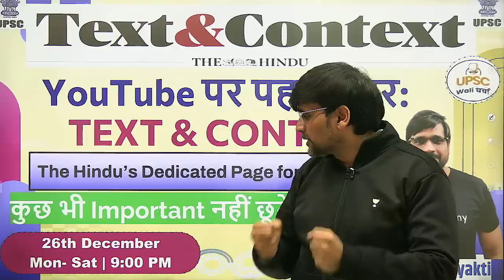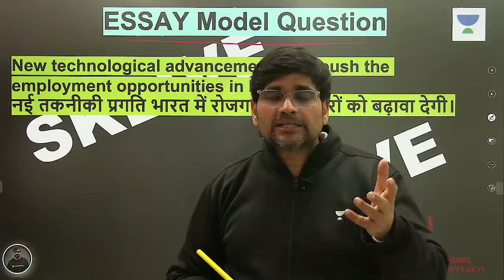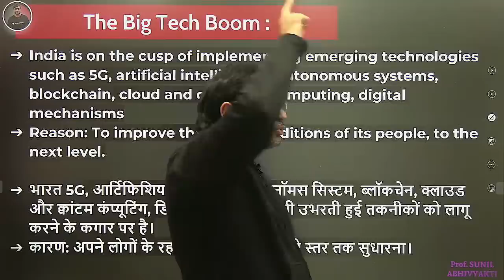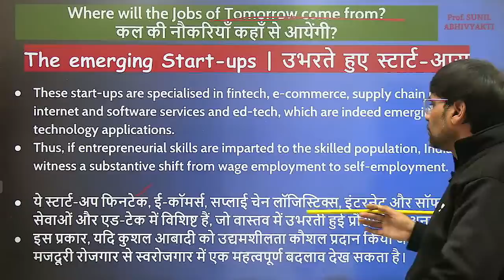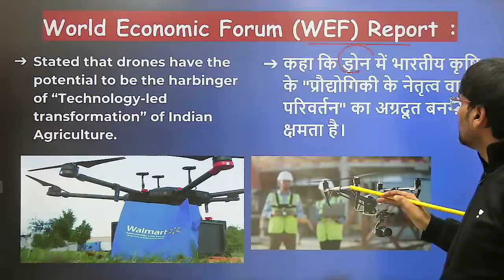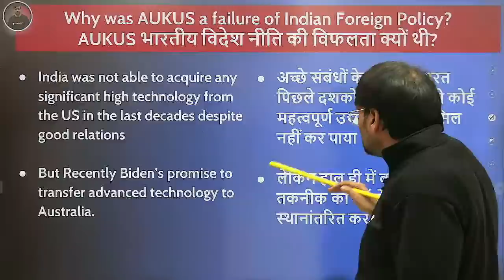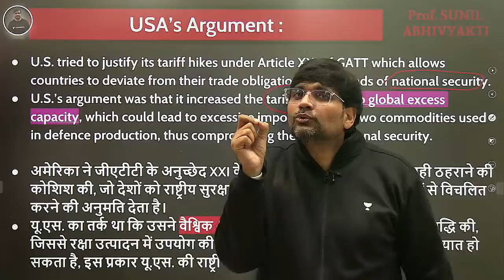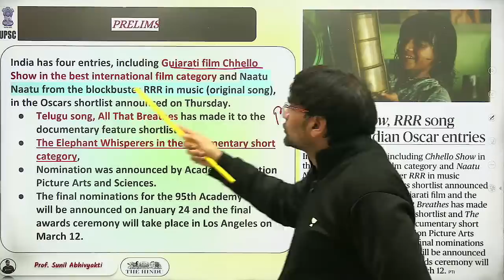The Hindu Editorial | IQIP | 23rd December | Sunil Kumar Singh | UPSC 2023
In this session, Educator Sunil Kumar Singh will be discussing The Hindu Editorial IQIP for UPSC CSE Aspirants. It gives you knowledge about current issues that are important for country in different dimensions whether it is social, security, corruption, environment etc.

You can enroll to Unacademy Subscription and get the following benefits:
1. Learn from your favourite teacher
2. Dedicated DOUBT sessions
3. One Subscription, Unlimited Access to Live Online Classes and Videos
4. Real-time interaction with best-in-class teachers
5. You can ask doubts in live online classes
6. Limited students in each Class
7. Download the videos & watch them offline